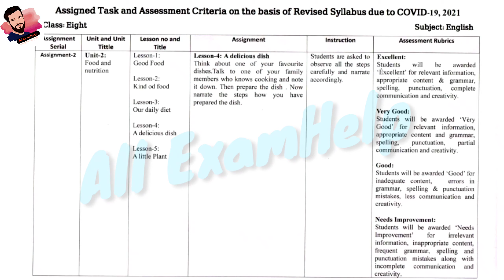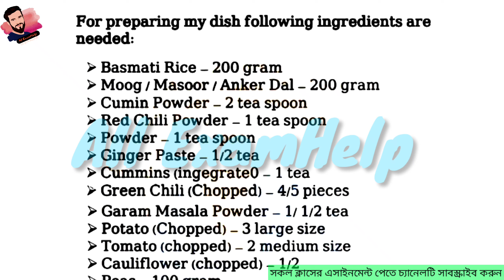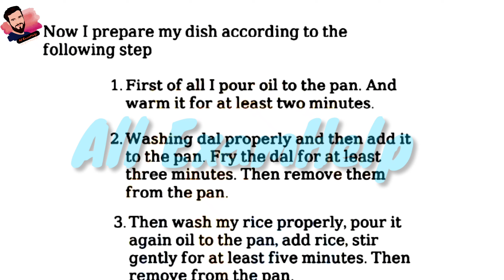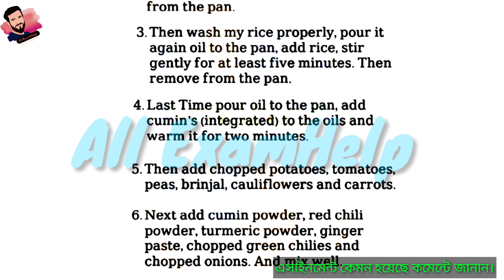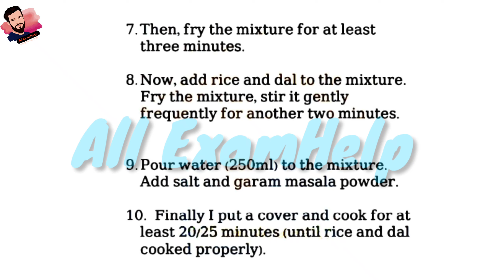Class 8 English Assignment-2 Solution 2021|8th week assignment|৮ম শ্রেনির ইংরেজি এসাইনমেন্ট-৮ সপ্তাহ